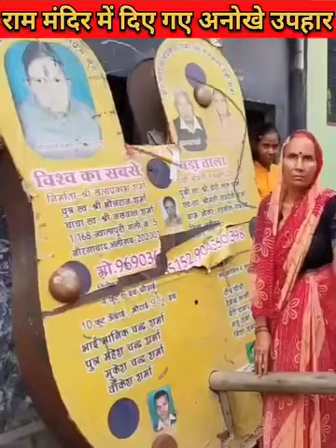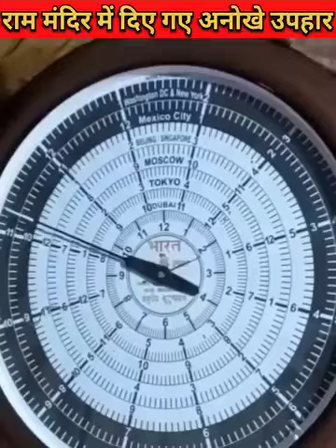अयोध्या राम मंदिर को दिया गया यादगार तोहफे rammandir ramayan ramadan राम मंदिर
अयोध्या राम मंदिर को दिया गया यादगार उपहार . लोगों ने अयोध्या राम मंदिर को कुछ यादगार तोहफे दिए..